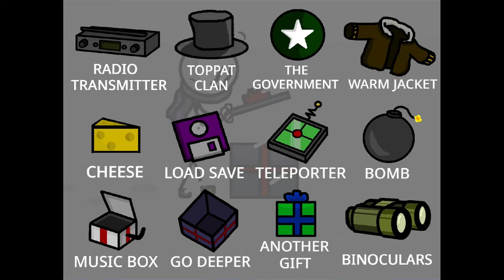Henry Stickman Flash Collection | Stickman Roots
As the year has come to a close, we bring in 2021 by brushing off the old and bringing in the new. Sadly, one of the greatest influences on our internet culture is yet another thing being discarded by the worst year to ever pass, Adobe Flash. With the lack of new Adobe Flash support, hundred upon thousands of pieces of content will become obsolete. So today, we will be bringing you some of the all-time greatest Flash games to ever exist on the internet to you. Every platform from Newgrounds to Nitrome, Addicting and Armor Games, and even a few classics that have yet to be remastered by some of your favorite original Indie developers. I hope you can enjoy the history of some of our greatest childhood favorites!